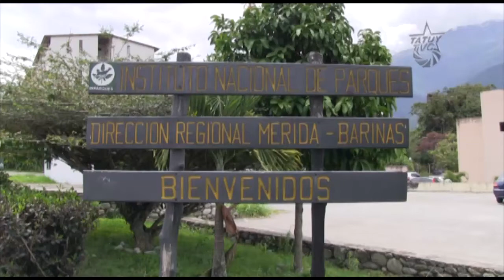INPARQUES Víctima del fascismo en Mérida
Cerca de tres meses pasaron, para que los trabajadores de INPARQUES pudieran volver a sus oficinas de trabajo, una vez que la guardia nacional bolivariana liberara toda la avenidas la Américas de  grupos terroristas que la tenían tomada y asediada.
Puertas violentadas, paredes con a agujeros, computadoras desaparecidas y un sin fin de equipos robados fue la realidad que encontraron estos trabajadores, que ahora están dispuestos a duplicar su trabajo para cumplir los planes, que a bien del ambiente impulsa este instituto, que administra nada menos que el 70%  de del territorio del estado Mérida.